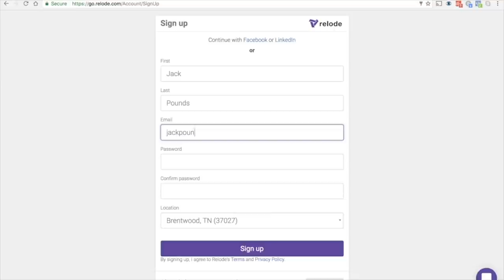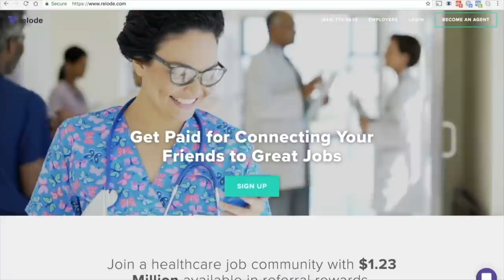Nurses Feel Good at Work! Also FREE Name Badge Holder!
Why do you encourage nurses to take so many breaks?
This was a question that I received following one of my talks at a hospital. At first I had to think about what she was talking about… did she think that quickly going to the bathroom, taking a sip of water or throwing some healthy food in your mouth required an official break? Of this is or was the case I could see how it is incredibly difficult for nurses to feel good. However, not having your basic needs met can cause an incredible amount of discomfort and obviously when you are uncomfortable, you will not perform your best at work. And you will probably not take care of your patients that well either.
However, most of the time I put into feeling good at work is from prior planning.
I plan my day… actually I plan my week prior to the week starting so that the week can go smoothly and I can feel good, or at least as good as possible.
A lot of what I do is diet planning, I absolutely feel much better when I pack healthy nutritious food. Actually, when I do not pack healthy food and I’m at work, I usually end up purchasing unhealthy items, because I just get too hungry and have big eyes.
So here are the items I pack currently:
Breakfast - Almond yogurt with Acai freeze dried powder and nuts
Snack - Raw almond butter with gluten free bread
Other snack - 1 whole avocado by itself or sometimes with hummus
I also have green juice: 1 in the morning and one in the evening.
Here is my green juice recipe:
2 celery bunches
2 cucumbers
10 oz spinach
Some ginger
Some turmeric
3 lemons
Avacado (I blend this with some of the veggie juice and then mix it with the veggie juice).
Wheatgrass - sometimes I add a handful or 2 of wheatgrass
Remember my fellow nurses and future nurses, it is your responibility to take care of yourself. In the end you have to live with yourself. Plan on a hectic day and find ways to make it possible for you to take care of yourself. If you make a plan, it can happen.
However, also watch your thoughts and make sure you are having positive, if you are not, then ask yourself this question.
Why not have positive thoughts? And then think of 5 things you are immediately grateful for.
We have the right to think positive, no one can take that away from us :)
Let’s do the best we can!
See you soon!
~Caroline
Thank you again Relode for sponsoring this video and giving all of my subscribers name badge reels!!